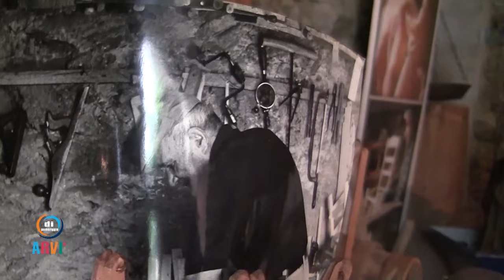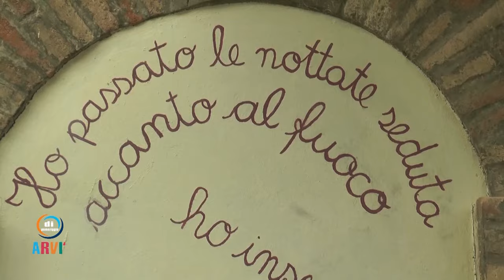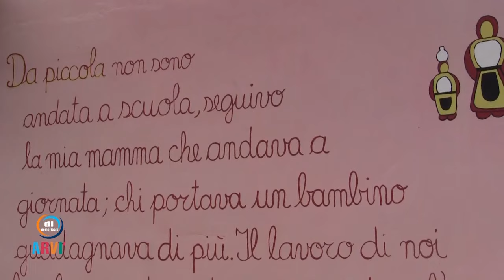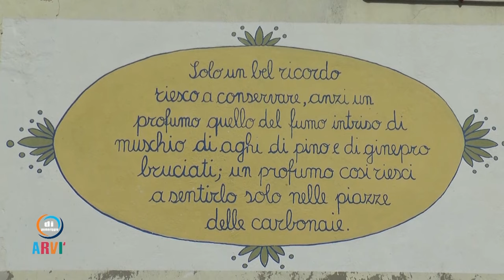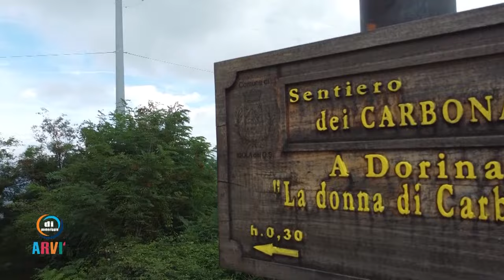Di pomeriggio - 'L'Abruzzo Racconta': Alla riscoperta degli antichi mestieri